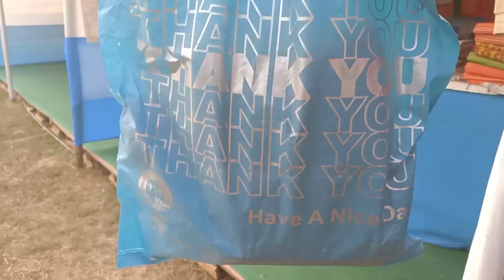3rd Literary Festival,kokrajhar BTR 💫🦋Gwbang Tunlai giri pwrkwo lwgw mwnbwbai kontaipwr kwna songbai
3rd Literary Festival,kokrajhar BTR 💫🦋Gwbang Tunlai giri pwrkwo lwgw mwnbwbai kontaipwr kwna songbai